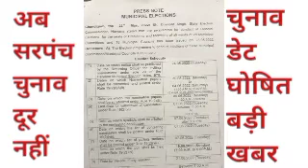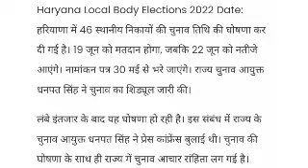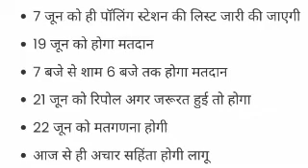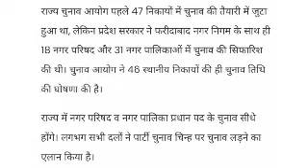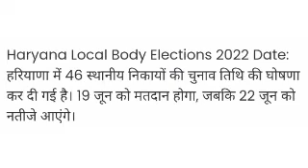सरपंच चुनाव अब दूर नहीं चुनाव का ऐलान चंडीगढ़ से लाइव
17 मई को नगर निकाय का कोर्ट का क्या फैसला रहा